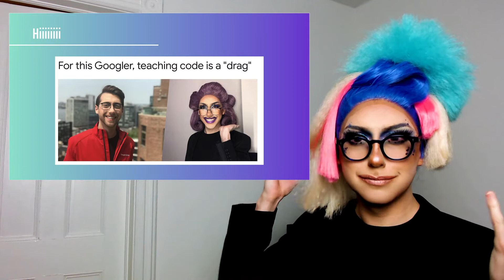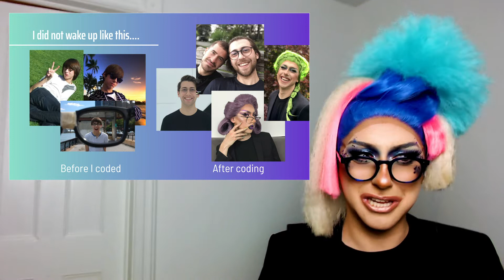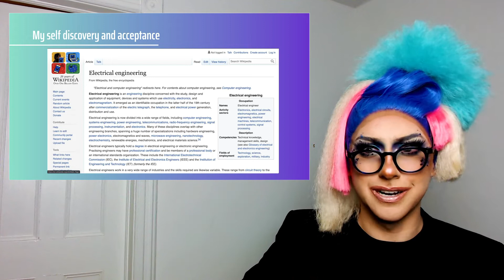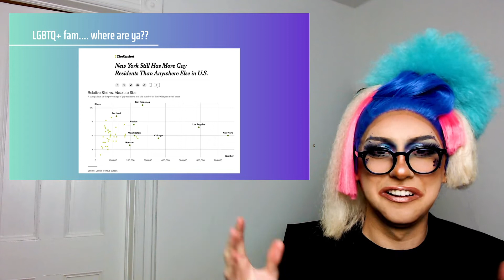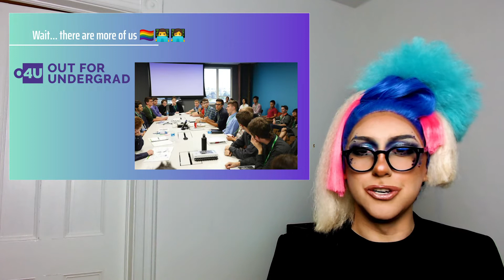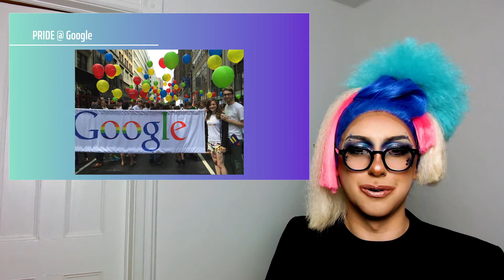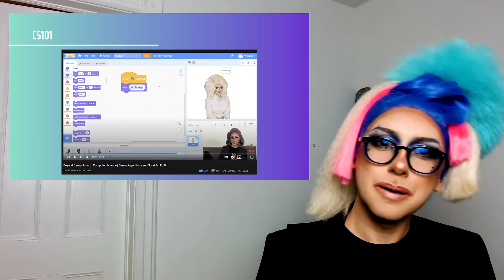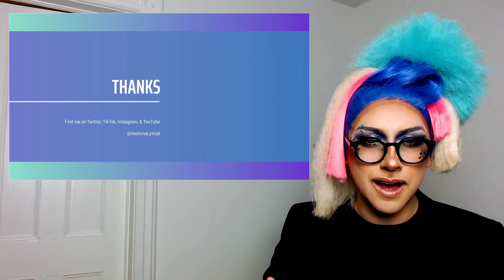My journey to software engineering at Google & finding my community [QWER Hacks 2021]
This is my keynote speech for QWER Hacks 2021

qwer hacks at ucla is major league hacking's first LGBTQIA+ hackathon and aims to increase the visibility of and celebrate the queer and trans community in STEM, as well as engage and bring together queer individuals and allies through empowering tech talks, technical and community building workshops, and the development of innovative products meant to help underrepresented groups!

this year, in a space that celebrates identity, intersectionality, and community, we'd like you to create a future you want to see. we could live in a world where Black trans lives not only matter, but thrive, non-binary individuals have access to inclusive and respectful healthcare, public policies work to make life easier for marginalized groups, our education system celebrates and uplifts underrepresented voices, and our diverse identities are reflected both on our screens and behind the scenes.

*And note it is only 24 hours, not 48 as I say in the video